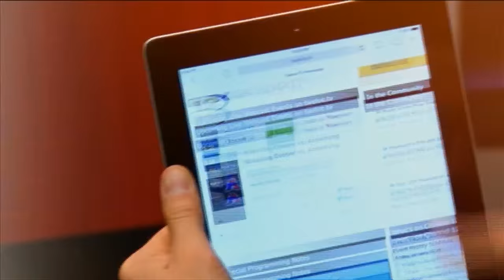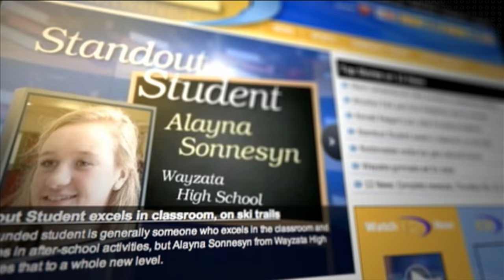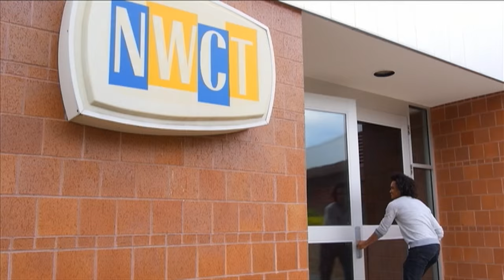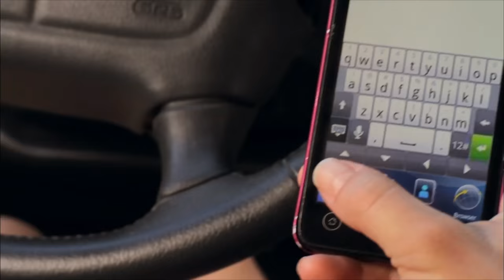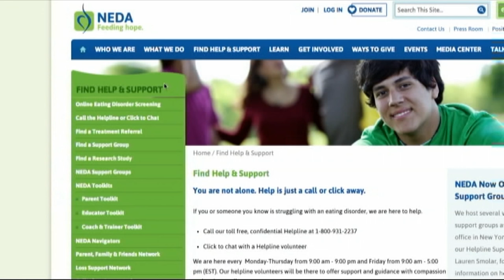Breck vs Brooklyn Center High School Softball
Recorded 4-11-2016